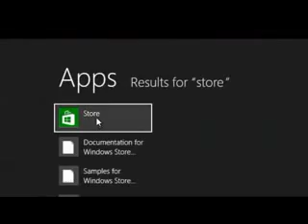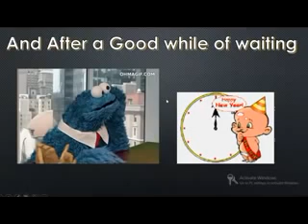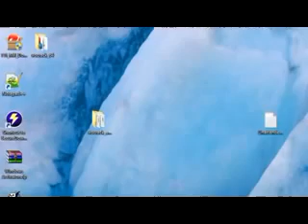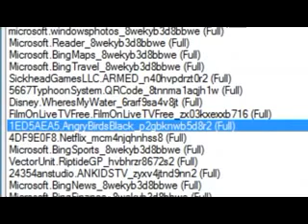How to get any Paid apps for FREE in Windows store at windows 8 ,8 1 YouTube